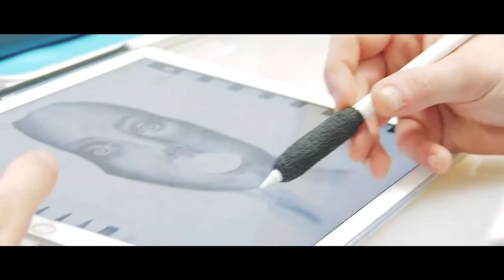Un día en LA TINTA QUE HABITO con IVAN PELEGRIN 📢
Un día, con nuestro amigo y artista invitado Iván Pelegrín
Video realizado por Vokuno

La tinta que habito es un espacio dedicado por completo al arte del tatuaje, una casa para todos aquellos que conciben sus cuerpos como lienzos que ofrecer a esas manos expertas que con tanto mimo son capaces de tratar nuestras pieles.